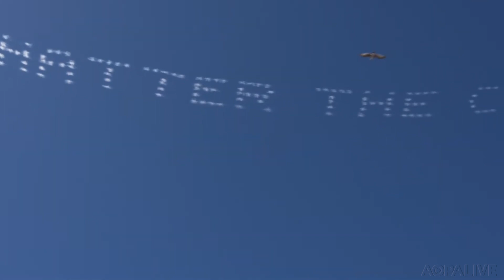Skytypers Deliver Inspiring Messages over California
Go behind the scenes with the Skytypers to hear how they joined the flight against Coronavirus writing messages of unity and hope over Los Angeles.